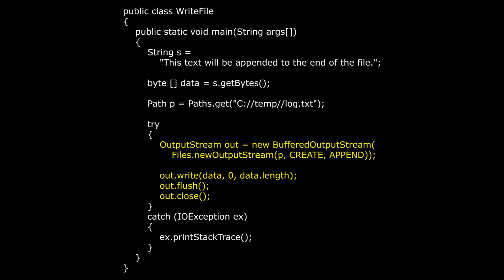File Output - Fun in Programming, Software Engineering, and Computer Science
"Your Daily Petal" is a video series by The Orchidware Studios which covers facts, procedures, issues, and other interesting tidbits about the worlds of Computer Science and Software Engineering.